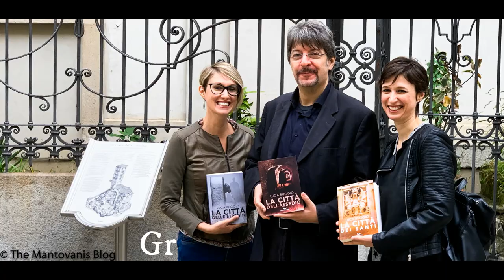The Mantovanis Blog intervista Luca Buggio, autore de "La città delle streghe"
Ecco a voi la nostra intervista all'autore torinese Luca Buggio, relativamente alla sua imperdibile trilogia su Torino, edita da La Corte.

Un grazie speciale al locale "Il Bicerin" dove abbiamo girato l'intervista (il 21/09/2019).

La trilogia è così composta:

-La città delle streghe
-La città dell'assedio
-La città dei santi

Trovate tutte le nostre recensioni ai suoi libri sul blog

Avete letto questi bellissimi libri? Ditecelo in un commento.